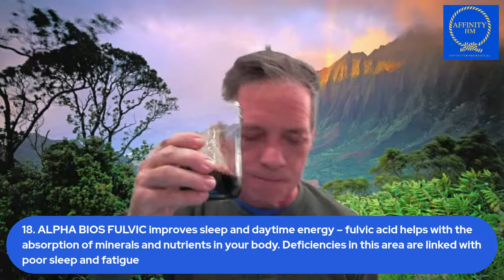27 Tools and Tips for CPAP & SLEEP! (I Promise This Will Help)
Tired of traveling through the trails, searching for great SLEEP with your CPAP? Experience the ultimate in rest and rejuvenation, watch this video in YOUR Quest for the Best Sleep of Your Life. Say goodbye to restless nights and hello to deep, restful sleep. Wake up feeling refreshed and ready to take on the day. Make every night a blissful experience when you apply the tips and/or tools we share within this video.

Join the Facebook Group "CPAP for Beginners" whether you are new or well seasoned, this community will be perfect for support, encouragement and tips:

Drink Alpha Bios for Nutrition and Better SLEEP!

Sleep well & have a wonderful day my friends!!